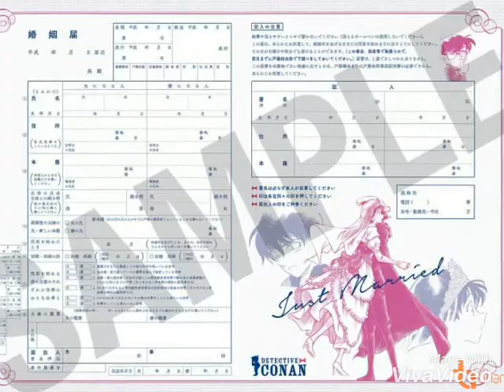❤Mình cưới nhau đi ❤Conan Ran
ShinRan